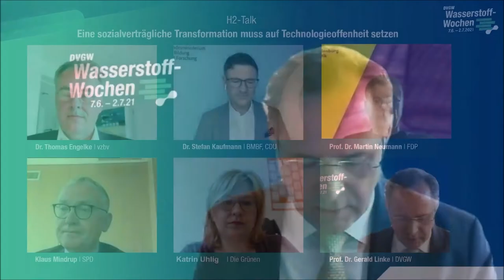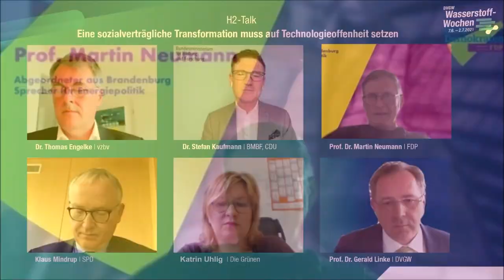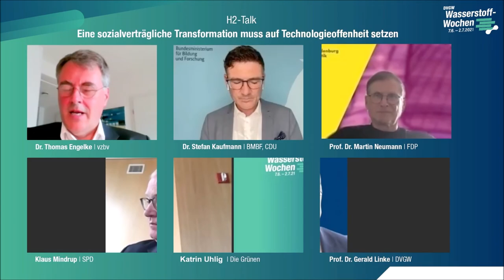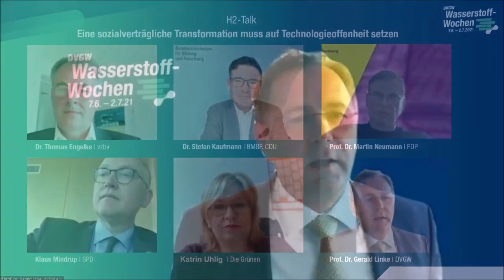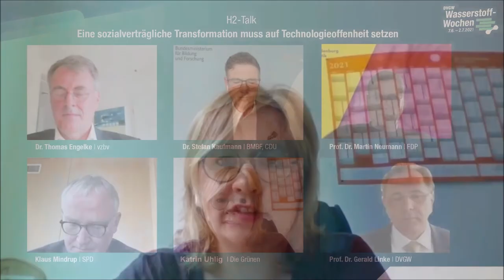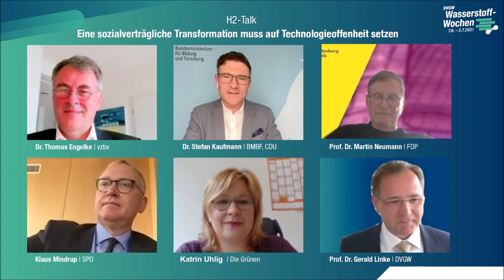H2-Talk: Eine sozialverträgliche Transformation muss auf Technologieoffenheit setzen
H2-Talk im Rahen der DVGW-Wasserstoff-Wochen mit Dr. Thomas Engelke (Verbraucherzentrale Bundesverband), Dr. Stefan Kaufmann (Innovationsbeauftragter “Grüner Wasserstoff”, Bundesministerium für Bildung und Forschung), Klaus Mindrup (SPD), Prof. Dr. Martin Neumann (FDP) und Katrin Uhlig (Die Grünen). Moderiert von Prof. Dr. Gerald Linke (DVGW)